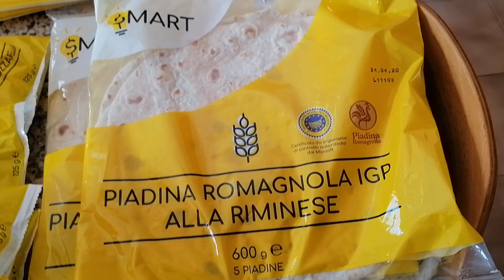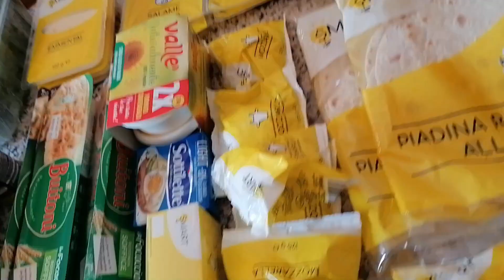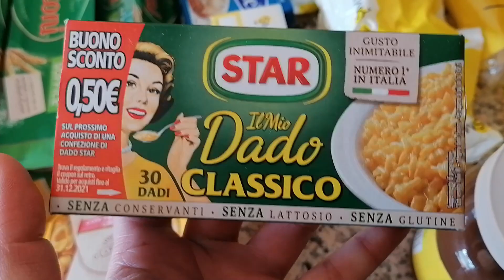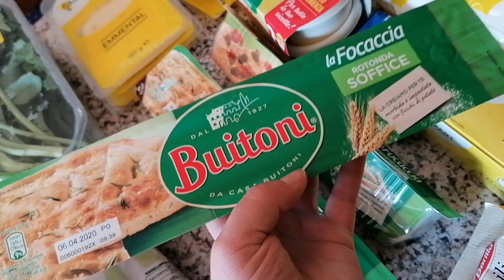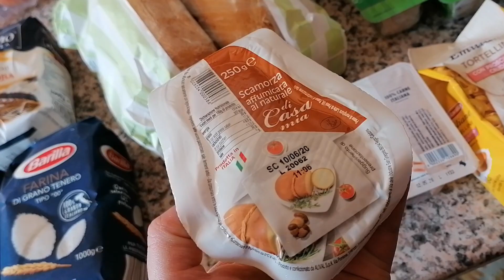Svuota la spesa ai tempi del Corona Virus! | 1°parte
Buonasera bellezze!!
In questo periodo di quarantena a casa, avevo quasi terminato tutta la mia dispensa, e quindi sono corsa ai ripari, e sono andata all'Esselunga a fare un pò di rifornimento cibo. Inutile dirvi che sono uscita perchè non avevo quasi piu' nulla a casa da mangiare, e che questo video è la prima parte della mia spesa, perchè sono andata nella stessa giornata anche all'Eurospin, che vi caricherò domani sul canale.
Dovrei stare apposto per un bel pò con la spesa, così da non uscire a vuoto, e soprattutto per seguire le direttive del governo su questa emergenza, sperando che si riesca a superare quanto prima...noi e voi comunque restiamoacasa e sconfiggiamo questo coronavirus.